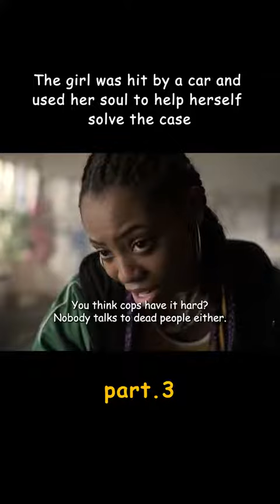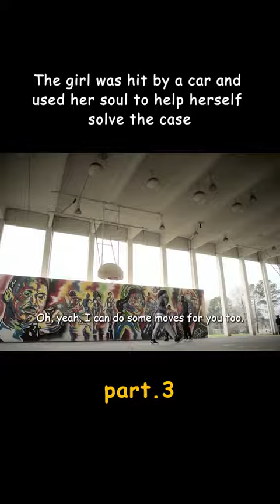This Girl Was Hit By a Car and Used Her Soul To Help Herself Solve The Case P.3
film movie Tags: movie review,movie summary,movie trailer,full movie,trailer,netflix,story recapped,story recapped movie review,movie recap,story recap,movie recaps,horror movie review,psycho stories,creepy stories,thriller stories,horror,scary,thriller movies,thriller review,film recaps,horror thriller movie recap,horror thriller film,thriller film recap,action movie, shorts